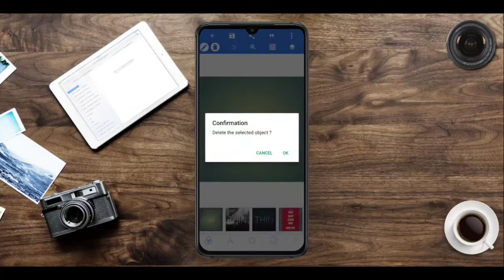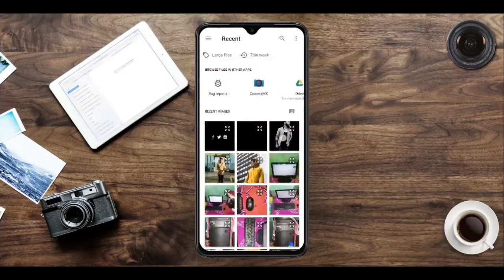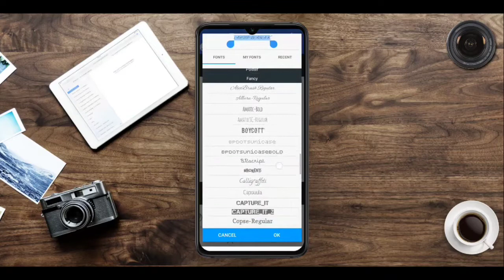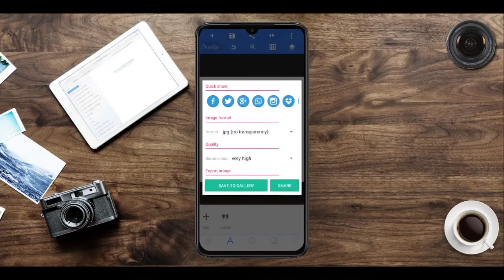How To Make A White Background in Pixellab |Remove.bg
🔹Related Tag's :- white background photo editing lightroom,
white background photo editing picsart, white background photo editing in mobile, remove background from photo,
remove background,
photoshop background remove,
White Background Photo Editing,
Snapseed White Background Photo Editing,
snapseed,
English Detailed Tutorial, Snapseed White Background Photo Editing - English Detailed Tutorial,
white background,
white background video,
white background photography,
remove background photoshop,
snapseed photo editing, jcode,
white background photo editing in mobile, White Background Photo Editing Snapseed, white background photo editing picsart, white background photo editing in photoshop,
How do you make a white background on PicsArt,
How do you make Trending background on PicsArt,
How do I make the background of a picture not white,

About- Suvo Tech is a YouTube channel where you will find videos related to Technology.